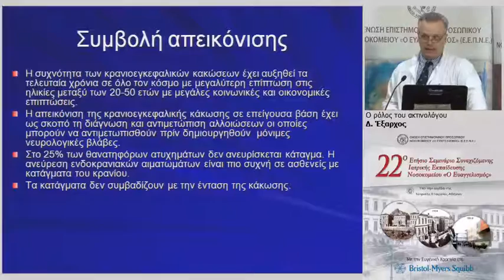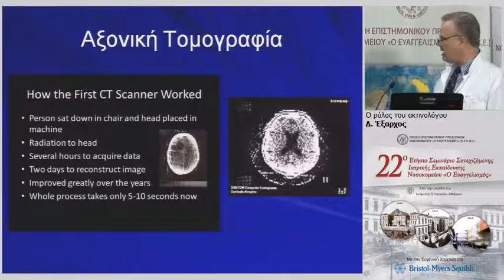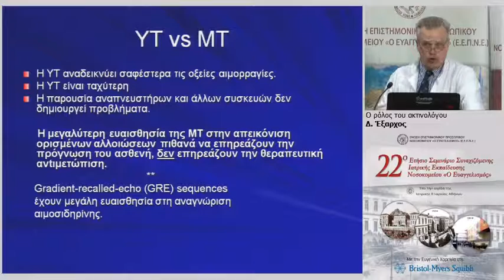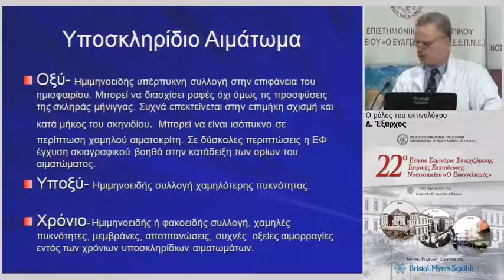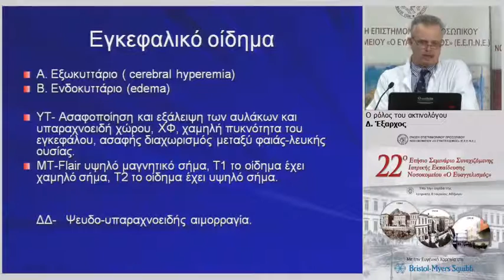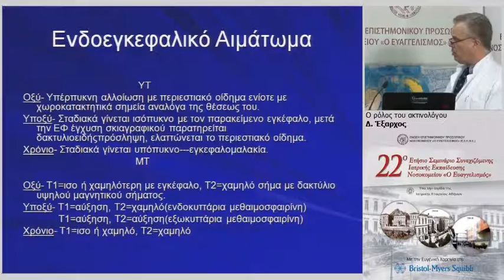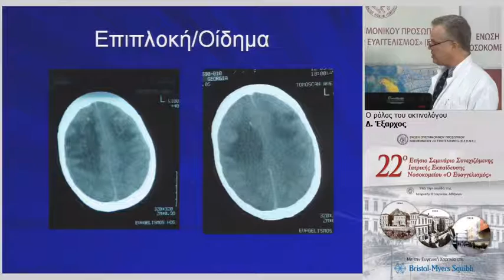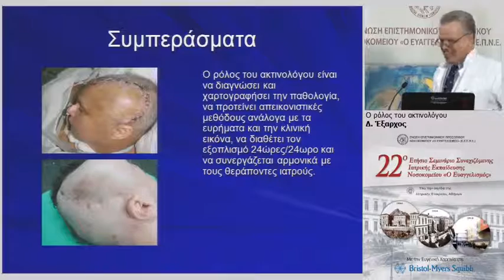Monday 1145 02 Exarchos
22ο Ετήσιο Σεμινάριο Σ.Ι.Ε. Γ.Ν.Α. «Ο ΕΥΑΓΓΕΛΙΣΜΟΣ», 13-17/02/2017.
ΕΚΠΑΙΔΕΥΤΙΚΟ ΣΥΜΠΟΣΙΟ: Κρανιοεγκεφαλικές κακώσεις
Συντονιστές: Σ. Κόλιας, Γ. Στράντζαλης
Αντιμετώπιση στο Τμήμα Επειγόντων Περιστατικών
Σ. Κωμαΐτης
Ο ρόλος του ακτινολόγου
Δ. Έξαρχος
Νευροχειρουργική αντιμετώπιση
Α. Καλύβας
Ο ρόλος της ΜΕΘ
Χ. Βρεττού